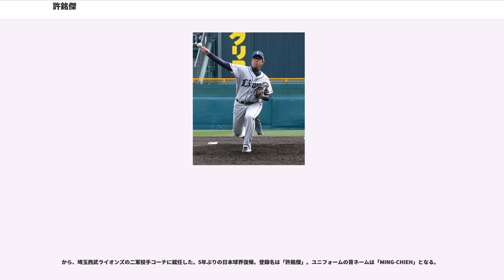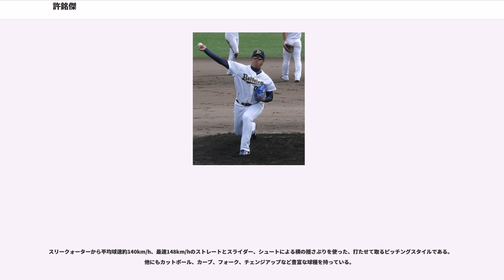許銘傑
許 銘傑（シュウ・ミンチェ、1976年12月1日 - ）は、台湾（中華民国）出身の元プロ野球選手（投手）・コーチ。右投右打。2011年から2013年までの登録名は「ミンチェ」。

中正高工から台湾プロ野球の台中金剛へ入団した。

12月に開催されたバンコクアジア競技大会の野球チャイニーズタイペイ代表に選出された。

に西武ライオンズに入団。台湾プロ野球との選手獲得紳士協定解除後の最初の入団選手で、かつて西武で活躍した郭泰源にちなみ、「郭泰源二世」と呼ばれて期待され、同年は一軍で6勝。

は視力矯正のためメガネをかけコントロールが向上した。あと5イニングを4自責点以内に抑えれば規定投球回数に到達し最優秀防御率のタイトルが確定するという状況でシーズン最終戦の登板で5回8失点、タイトルを逃した。

にも9勝。はアテネオリンピック進出を懸けた台湾代表として出場し、アジア野球選手権で日本代表戦で先発する。

はサイドスローへ挑戦するが、上体が高く、思うように球がコントロールできなかったため、終盤に再び元に戻した。先発ローテーションの谷間に数試合先発したが結果を残せず、その後はロングリリーフ要員となった。

は許に加えジェイソン・ジョンソン、アレックス・グラマン、クリストファー・ギッセルと4人の先発投手タイプの外国人が所属した。その中で許は主に先発投手が早い回で降板した際のロングリリーフを任され、15試合に登板した。一時は防御率2点台となるが、最終的には防御率4.88に終わった。
5月18日の対楽天戦で2年ぶりの先発勝利を挙げ、その後は日程の関係で中継ぎを任されたが、防御率5.12となる。アジアシリーズでは外国人選手で唯一出場枠に登録されたが、予選の対天津ライオンズ戦で先発し、2回を4安打2失点で降板した。

の春季キャンプにおいて行われたインタビューには日本語で受け答えしていた。2009年度より単数契約になり、通訳がいなくなったためである。中継ぎとして開幕一軍を勝ち取るも降格されるが、8月後半に再昇格。久しぶりの完投勝利を挙げ、残留も約束された。ヒーローインタビューでは片言ながら一人で受け答えしていた。埼玉西武ライオンズファン感謝の集いにも参加した。

は開幕から先発ローテーションに食い込み、ダルビッシュ有等各チームのエース級との対戦や打線の援護に恵まれずに勝ち星は増えなかったが、岸孝之・石井一久ら主力投手が相次いで離脱した苦しい時期を平野将光・西口文也と共に裏ローテのエースとして支え、投球回数は2002年以来8年ぶりに100イニングを超えた。後半戦になると調子を崩し気味になり、9月に降格してシーズンを終えた。本人が「初球から攻めていく」と話していたように、ファーストストライクを取ることを心がけた結果、前年よりも四球率が格段によくなった。12月24日、登録名を「ミンチェ」にすることが発表された。

はロングリリーフとしてスタートする。平野の二軍落ちで5月7日の対楽天戦で先発を任されると、2002年8月21日の対ダイエー戦以来9年ぶりとなる完封勝利を挙げた。岸が復帰すると再び中継ぎに回り、他のリリーフの不調などで重要なセットアップマンとしての役割を任されるようになった。6月1日に出場登録日数が8年に達し、国内FA権を取得した。6月12日の対阪神戦でプロ初セーブを記録するなど好調を維持していたが、8月16日の投球練習中に右脇腹を痛め戦線から離脱。9月16日に一軍復帰、同日の対楽天戦に登板したが、1/3回で4失点で降板した（試合は勝利）。これにより一時0点台だった防御率は2点台となった。シーズン通算ではチーム2位の49試合に登板し、6勝2敗1セーブ22ホールド、防御率1.98の成績を残し、チームの最下位から浮上してのクライマックスシリーズ進出に貢献した。

2011年シーズンオフの12月12日、FA権を行使してオリックス・バファローズへ移籍。日本プロ野球では初のFA権を行使して移籍した外国人選手となった。また、オリックスにとって球団合併後に獲得した初めてのFA獲得の選手となった。より、前年に国内FA権を取得したことにより外国人枠が適用されず日本人選手と同じ扱いと...